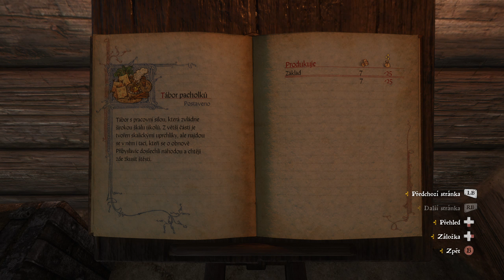Kingdom Come: Deliverance PC - 2023-03-18 14:36 Gameplay CZ Dub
Host Specs:
   32GB DDR4 3200MHz CL 22 ECC, 2x KSM32ED8/16HD
   3x Samsung SATA SSD 500GB
   1x Samsung SATA SSD 2TB
   4x WD HDD 2TB

Guest Specs:
   Host-passthrough libvirt setting with 7x dedicated core(14 threads)
   24GB RAM allocated via hugepages
   120GB 3-way mirror on SSD
   1,7 TB mirror on HDD with SSD boost(3x 120GB ZFS L2ARC cache)
   3,4 TB stripped HDD with SSD boost(3x 120GB ZFS L2ARC cache)
   1,7 TB SSD

Sysctl parameters:
vm.swappiness = 0
vm.min_free_kbytes = 262144
vm.dirty_ratio = 3
vm.dirty_background_ratio = 1

ZFS parameters:
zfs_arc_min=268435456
zfs_txg_timeout=1
zfs_vdev_trim_max_active=1
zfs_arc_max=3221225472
zfs_dirty_data_max_percent=3